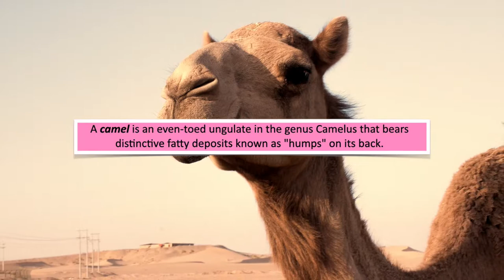Tribal Music African Drums Vol 33 | The Camel Youtube | Relaxing Music 🔴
🔴 Enjoy Deesert African Music in Tribal Music African Drums Vol 33 | The Camel Youtube | Camel Youtube Music | Relaxing Music
🔴  Relaxing Music - Best relax music from around the world Africa

This video pays homage to the oh so regal camel, married with soothing relaxation music.

🔺The Camel
A camel is an even-toed ungulate in the genus Camelus family. Bearing fatty deposits "humps" on its back. As a domesticated animal they are kept as livestock providing food and textiles.  Although we more typically associate camels with the deserts of the Middle East, there are millions of these large-eyed ungulates living in Africa. Most of them are found in North Africa, either in countries like Egypt and Morocco that border the Sahara Desert; or in Horn of Africa nations like Ethiopia and Djibouti.
🔺What does a camel eat?:
As herbivores, Camels feed on wheat, grass, & grains, spending their days seeking out grazing in their harsh desert habitat.
🔺How long can a camel go without water?
Camels can go up to seven months in the desert without drinking water

 Most people do not associate classic guitars with Africa, instead they think of:
🧚🏼‍♀️🧚🏼‍♀️ Tribal Music 🧚🏼‍♀️🧚🏼‍♀️🧚🏼‍♀️🧚🏼‍♀️ safari music instrumental🧚🏼‍♀️🧚🏼‍♀️🧚🏼‍♀️ song with african kalimba n jungle
🧚🏼‍♀️🧚🏼‍♀️ tribal music African drums🧚🏼‍♀️🧚🏼‍♀️🧚🏼‍♀️ african animals 🧚🏼‍♀️🧚🏼‍♀️ andalusian-arabic music🧚🏼‍♀️🧚🏼‍♀️🧚🏼‍♀️ bongo drums music instrumental 🧚🏼‍♀️🧚🏼‍♀️🧚🏼‍♀️  dreaming sleep relaxing.

So remember if you are looking for anything  relaxation related, you will find all this on the TYD channel:❤️ Spanish Guitar or ❤️ Relax classical guitar music. What about a little ❤️ Healing music for the body and soul flute combined with a song made with kalimba.  If you are an ❤️ African queen and love ❤️ Bgm❤️ Musica relax africana❤️ Music for dreaming sleep relaxing❤️ Newage, healing, nostalgia, studying and work or the ❤️ Best relaxing music african drum,❤️ Best african relax music youtube, ❤️ Traditional african music folk music instrumental for relaxing studying in ambience then you can explore ❤️ Youtube african relaxing music Tuko Pamoja style, with a ❤️ Relaxing african tribal music piece.  Or simply explore ❤️ African relaxing music youtube ,❤️ Best relaxing african music youtube,❤️ Native american meditation music drums and flute & ❤️ Native american meditation music relax mind body

All original pieces of music. no copies. and defo no library.
❤️❤️😇😇  Write in the comments below what's your favourite thing about a relaxing music? ❤️❤️
If you are looking for relaxing sleep music and night nature sounds soft crickets beautiful piano fall asleep fast, you will find it here

if you feel like: I need to fall asleep right now or need some relaxing piano music romantic music sleep music stress relief or possibly "i need to relax right now"

If you have a young one that needs to relax then this will get a baby off to sleep

Maybe you feeling a bit anxious and need to get centered again or "i need mind a reset now" this has calming piano music with nature sounds.

I have even created a piece that will help correct your rhythmns and your mind will rest deeply for you.

Or maybe you need to get peace of mind now, or you feel "i need a mind reset now" or. "60 minutes awareness meditation music relax mind body chakra cleansing and balancing" then lets meditate together.

For more soothing relaxing music, check out the rest of the yellow drums channel, where I celebrate relaxation in more of its glory with nature, to bring you back to calm.

💕  Song Info
Title: The Camel
Composer: C-HARLIE aka Charlie Charles & The Yellow Guru 🥁

Image and Video sources:
👉🏽 VIDEVO
Any other credits are located at the end of the video ❤️
Thank you to Geraldine [intro voice]